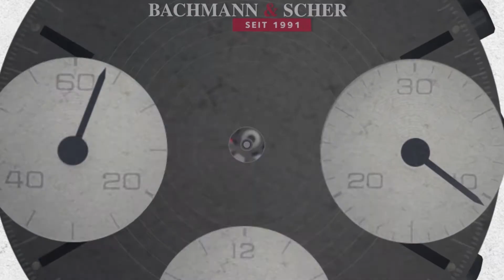Rolex Daytona Tutorial - Teil 2 (1970iger Jahre) - Bachmann & Scher [english subtitles]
In Teil 2 des Rolex Daytona Tutorials erklären Thomas und Joram von Bachmann & Scher in München die Weiterentwicklung der Daytona in den 1970er Jahren. Warum sind die Handaufzüge besonders wertvoll? Worauf muss der Sammler bei den Zifferblättern achten? Warum ist die Daytona eine Rennfahrer-Uhr? Besondere Hinweise geben die beiden Experten dem Sammler für den Umgang mit dem offiziellen Rolex Service in Genf.

The second tutorial by Thomas and Joram of Bachman and Scher in Munich on Rolex Daytonas tells about how these watches continued to evolve in the 1970s. Why are hand-wound watches so valuable? What should collectors watch out for on the dials? Why are Daytona watches made for race drivers? The two experts also give important advice on how to deal best with the official Rolex customer service in Geneva.

Rolex Daytona
Reference 6240
Reference 6263
Reference 6265

Bachmann & Scher
Kardinal-Faulhaber-Str. 14a
D-80333 München